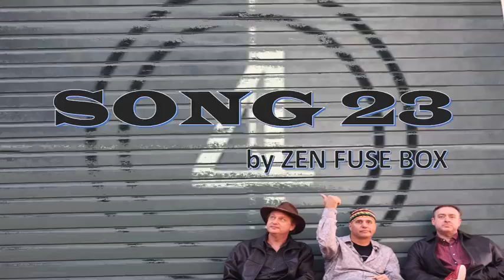Zen Fuse Box - Song 23 (Official Music Video)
From our album "Dogs in Helicopters" here's Song 23!